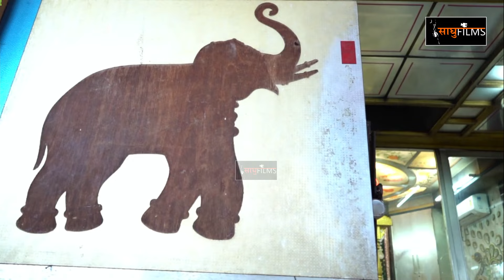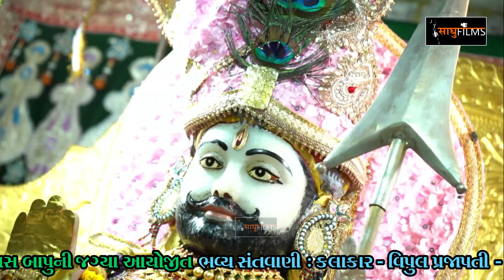Saimuja Meru Re Kro || Ramdasji Gondaliya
Welcome to Sadhu Films, your favorite youtube for premium Gujarati entertainment.Enjoy the latest Songs,Gujarati Lokgeet,Dayaro,Jokes & Much More.

Sadhu Films
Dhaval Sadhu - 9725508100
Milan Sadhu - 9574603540